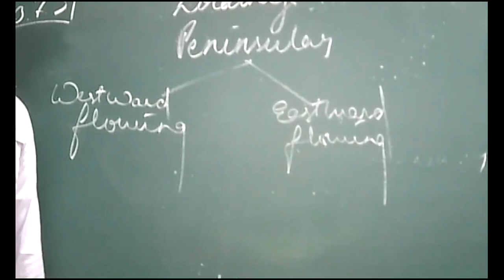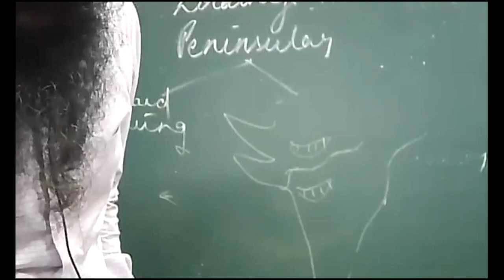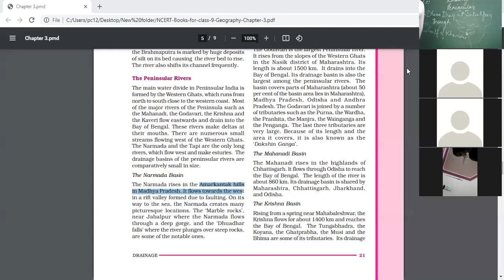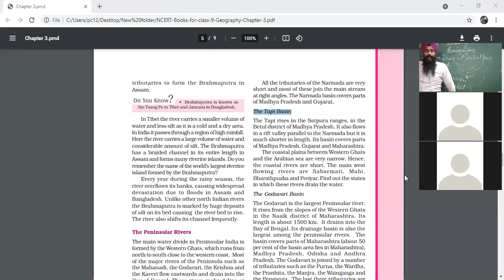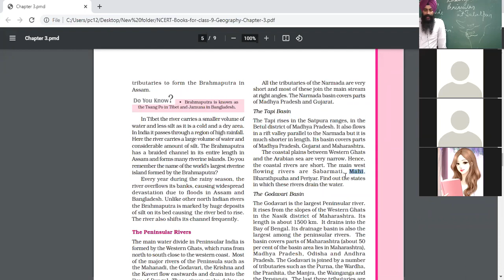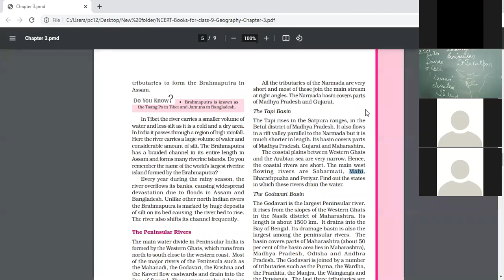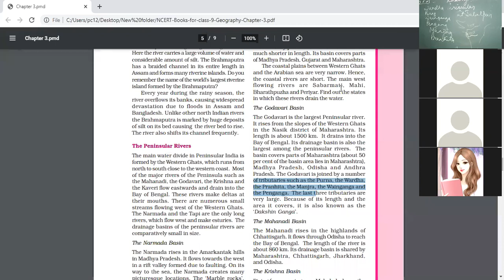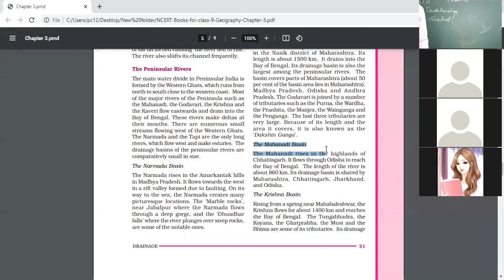20 07 2021 Class 9 A,C Geography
Drainage

Peninsular River System

(A) West ward flowing rivers
-The Narmada river
-The Tapi river
-The Sabarmati river
-The Mahi river
-The Luni river

(B) The eastward flowing rivers
-The Godavari River
-The Mahanadi river